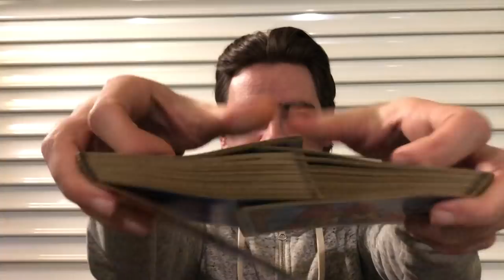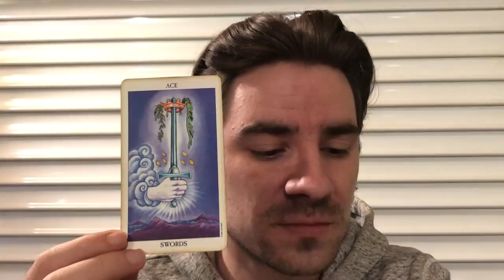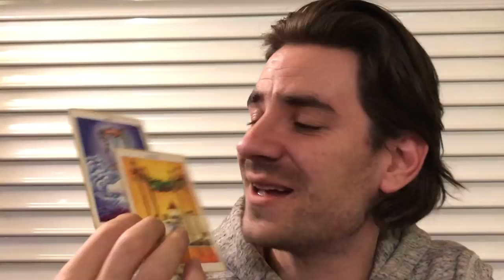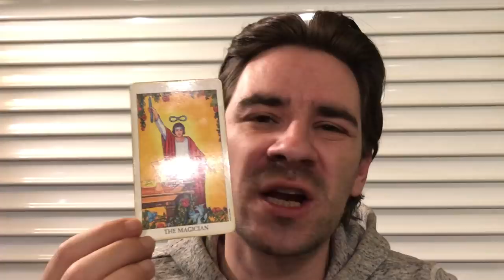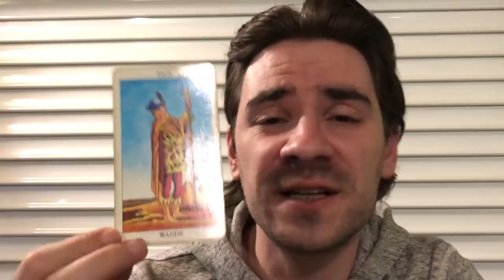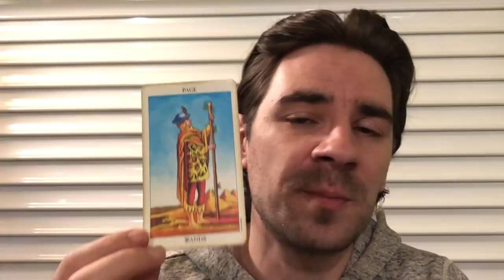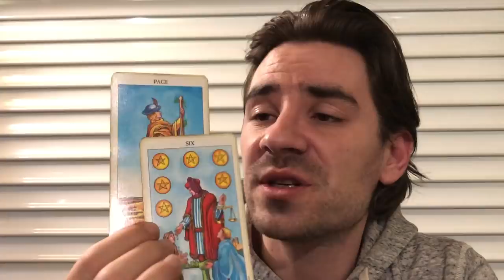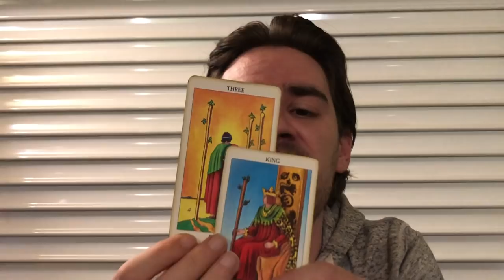VIRGO! TIME TO SHOW THEM WHAT YOU ARE WORTH! Virgo Weekly Tarot Reading April 29 - May 5 2019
VIRGO! TIME TO SHOW THEM WHAT YOU ARE WORTH! Virgo Weekly Tarot Reading April 29 - May 5 2019 MASSIVELY REDUCED PRICES on Personal Readings